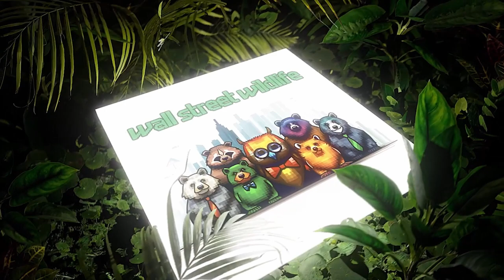E10: Bitcoin Manipulation, Corporate Real-Estate Collapse, and Japan goes full Kaizan!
Bitcoin BTC — aka digital gold — was approved last week to be traded as ETFs, causing much celebration from investors who now have an easier time owning it.

But all that glitters might not be gold, says our guest Vulture, aka @MrNotAdvice. If you care about free markets, their manipulation, and are concerned about Bitcoin losing some of its purity and philosophical principles, this episode is for you.

Life in the investing jungle can be red in tooth and claw! So we also asked Mr. Not Advice to elaborate on his most likely and impactful doomsday scenarios which, if they came to pass, would be devastating to the stock market. Warning: this episode is not for the easily spooked investor, but for those who can handle looking at high-risk scenarios!

Hint: commercial real estate is not looking so hot, and the banks who own lots of those loans are in trouble. But with Japan as our ally, they’ll continue to buy US debt, helping to keep interest rates from rising again, right? Oh boy, if Doom is what you want, this Doomsday Episode is what you need.

Oh - and if you want to know how to protect yourself from the coming financial apocalypse, we share a bunch of preventative measures you can take to avoid the worst of the potential collapse.